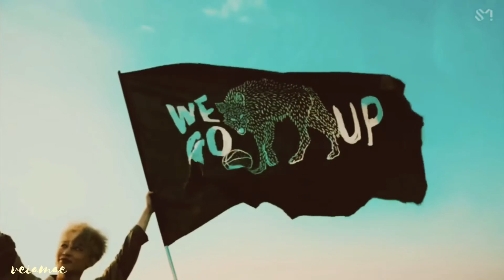If We Go Up was a movie trailer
What if We Go Up was a movie trailer?